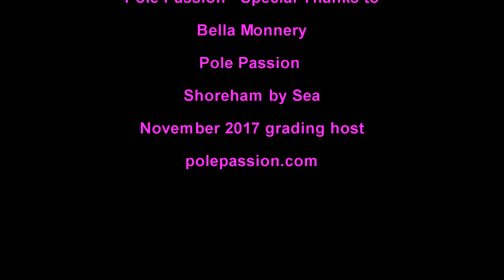Rachel Turner - Pole Passion Grading - Level 2